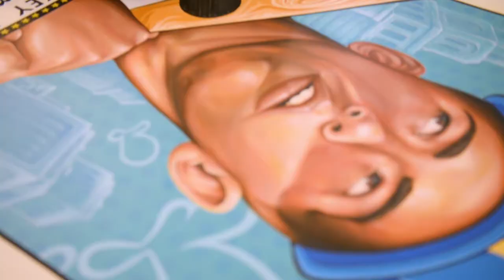Original "Yedi" "BAM" 1952 Topps Mickey Mantle Painting